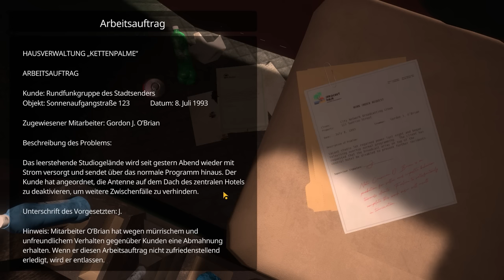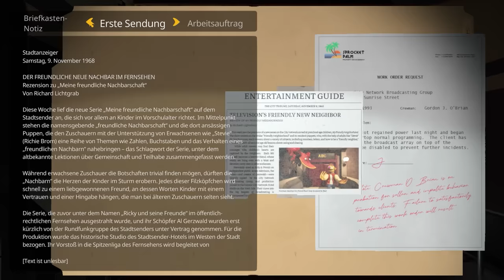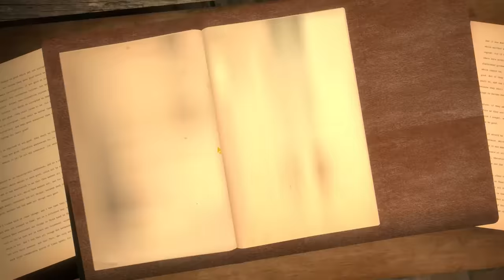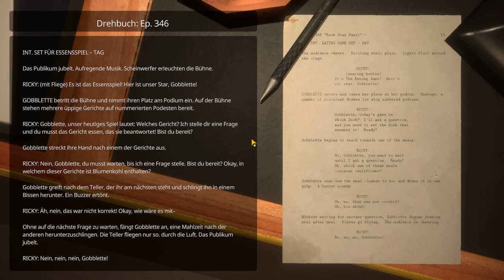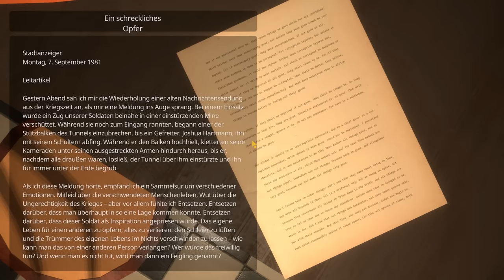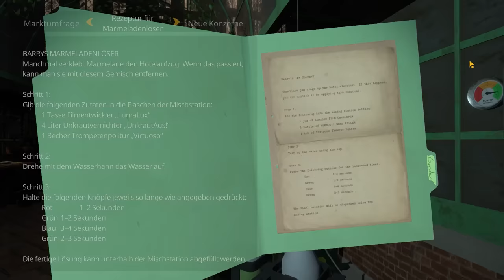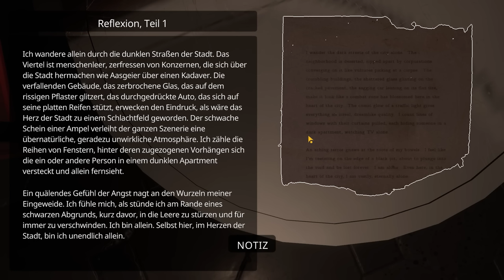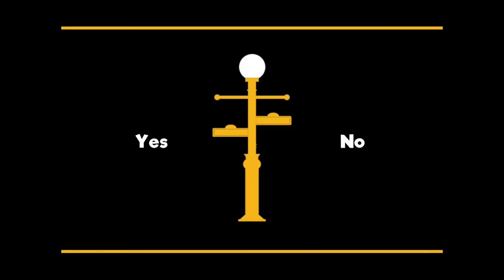MORD in der SESAMSTRASSE - My Friendly Neighborhood Full Game Deutsch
My Friendly Neighborhood Indie Horror Full Game Movie Gameplay German by KeysJore

►Mein Equipment:
My Friendly Neighborhood All Endings Deutsch - Let's Play My Friendly Neighborhood Indie Horror Deutsch - German/Deutsch Walkthrough Gameplay
Let's Play - My Friendly Neighborhood Deutsch Gameplay with Commentary (German/Deutsch)